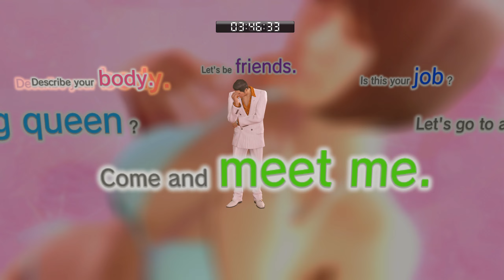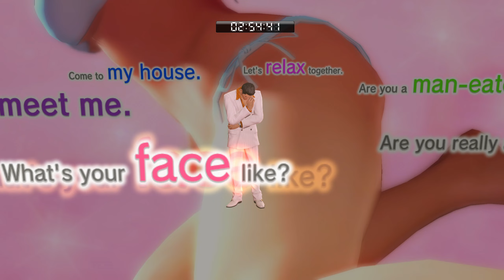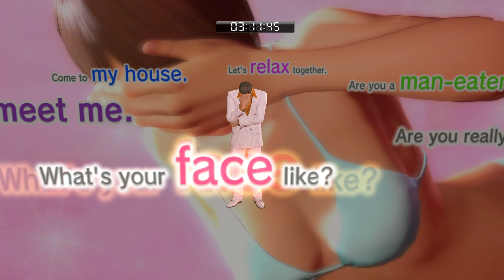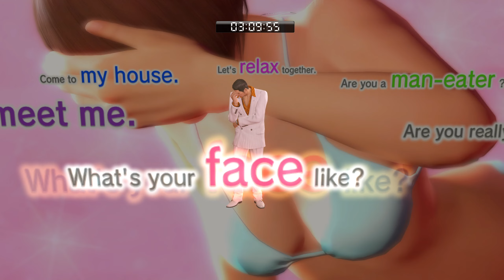Yakuza 0 - Hang Up - Part 52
Game Description: Fight like hell through Tokyo and Osaka with protagonist Kazuma Kiryu and series regular Goro Majima. Play as Kazuma Kiryu and discover how he finds himself in a world of trouble when a simple debt collection goes wrong and his mark winds up murdered. Then, step into the silver-toed shoes of Goro Majima and explore his “normal” life as the proprietor of a cabaret club.

Yakuza 0, Beat 'em up, Playthrough, Blind*